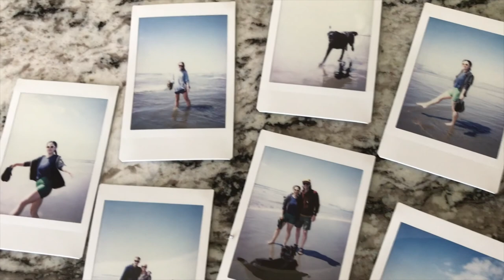Washington - July 2020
July 2020 visit to:
1) Tacoma, Washington
2) Mt. Rainier National Park
3) Ocean Shores, Washington

Song: "Into the Water" by Lorena Leigh